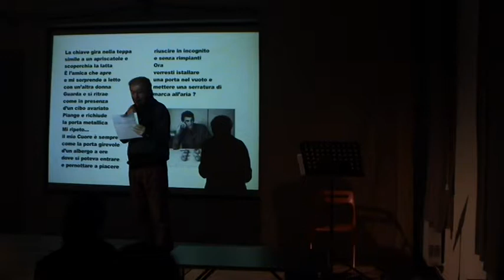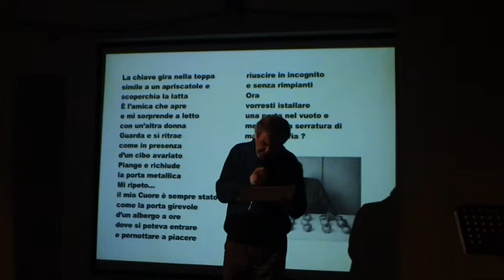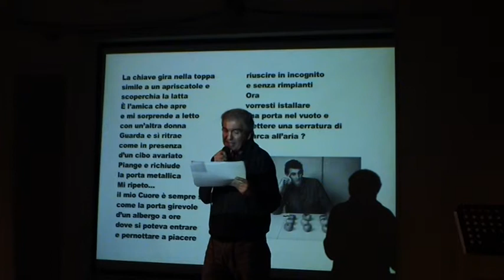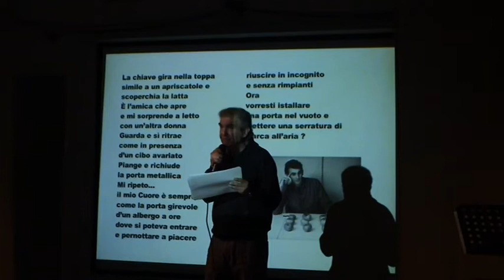Bologna in Lettere 2017 Marco Palladini legge Valentino Zeichen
Bologna in Lettere 2017  - Interferenze -  Marco Palladini legge Valentino Zeichen